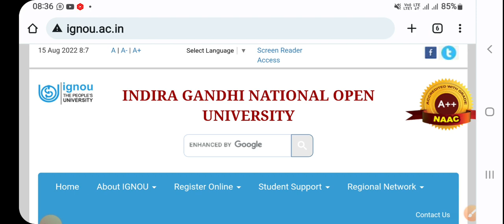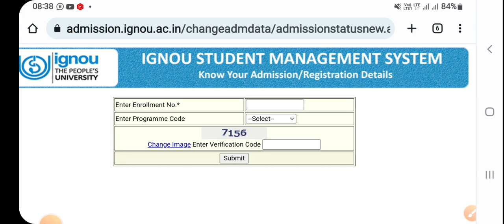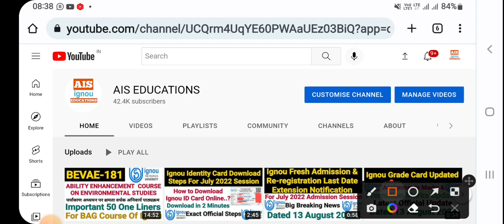Ignou Enrollment Number Not Found Problem | For July 2022 Admission Session | Exact Solution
Video Highlights 👇
ignou
ignou enrollment number kaise nikale
ignou enrollment number not found
ignou enrollment number
ignou enrollment no kaise nikale
ignou enrollment no not found
ignou enrollment number kaise nikale 2022
enrollment number ignou
how to find ignou enrollment number
invalid enrollment number ignou
ignou enrollment number does not exist
ignou enrollment number not received
ignou admission 2022
ignou enrollment number kaise pata kare
ignou new admission id card
ignou new admission enrollment number
ignou admission enrollment number
ignou log in with enrollment no
ignou student portal
ignou student log in
ignou Admission status 2022
ignou enrollment number kaise pata karen
ignou enrollment number kitne din me aata hai
ignou account login

and also to your concerned regional center.

request for updation of data on student management portal.